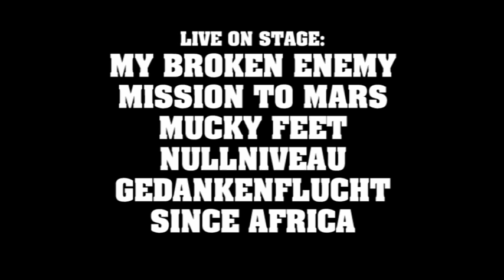Trailer und Gewinnspiel: 19.9.2009 "5 Jahre My Broken Enemy"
Trailer zum Konzert am 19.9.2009
5 Jahre My Broken Enemy

JZ Ost
Wetterweg 7 in 59229 Ahlen
Start: 18 Uhr

Live on Stage:
My Broken Enemy (Rock aus Ahlen)
Mission To Mars (Poprock aus Hamm)
Mucky Feet (Punkrock aus Werne)
Since Africa (Poprock aus Werne)
Nullniveau (Punk aus Ahlen)
Gedankenflucht (Punk aus Dortmund)

Gewinnspiel:
Wie heißt das neue Album der Band "My Broken Enemy"?

Der Rechtsweg ist natürlich ausgeschlossen.